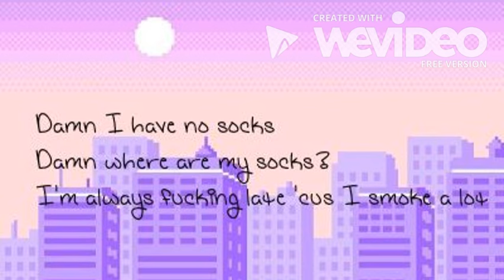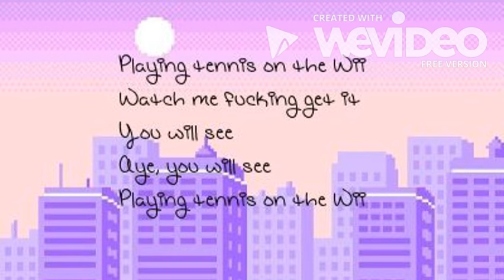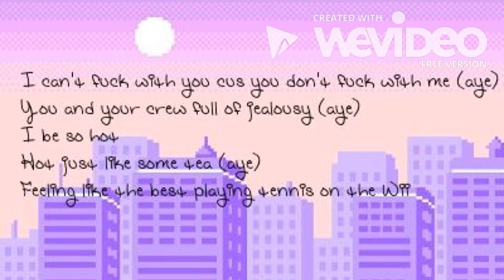Splash Daddy- Wii Tennis (LYRICS)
My first YouTube video ever! I hope everyone that finds this enjoys it! And I will make more if you send suggestions. Also sorry for the shitty quality

VIDEO IS MINE